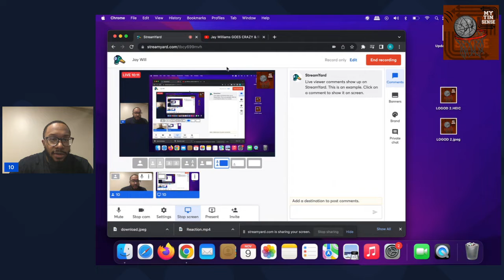Former Duke star gives ADMIRAL opinion on Kyrie Irving situation with the JUJU nation